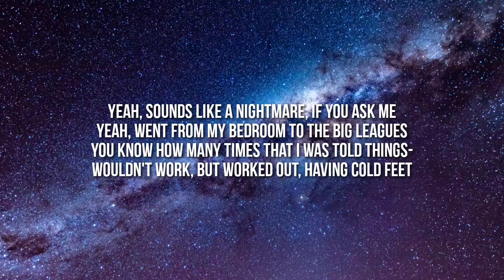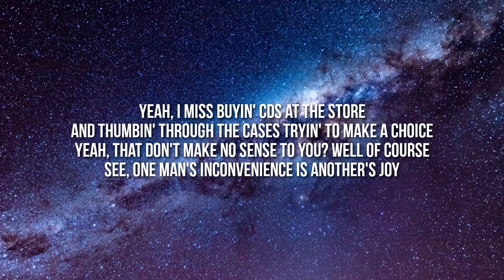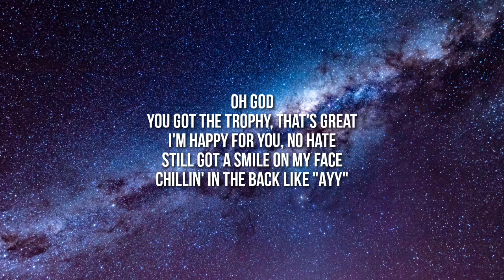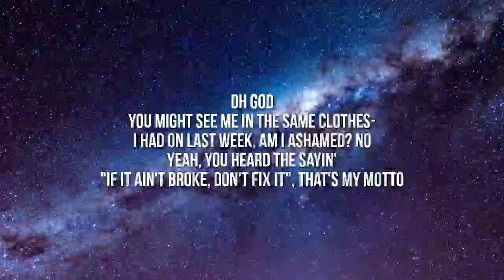NF - MOTTO (Lyrics)